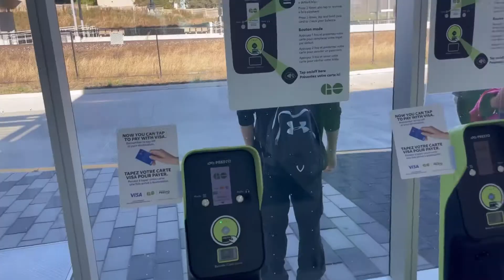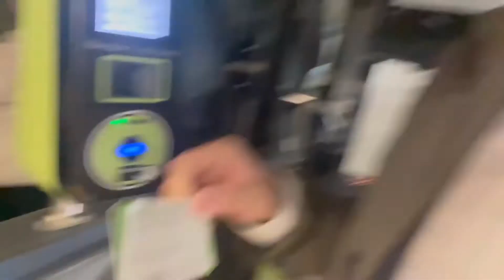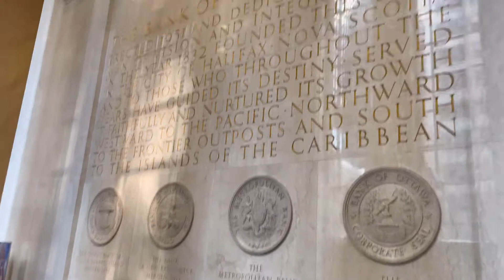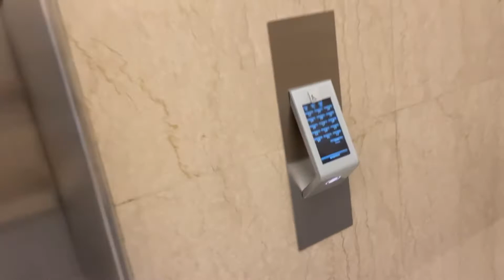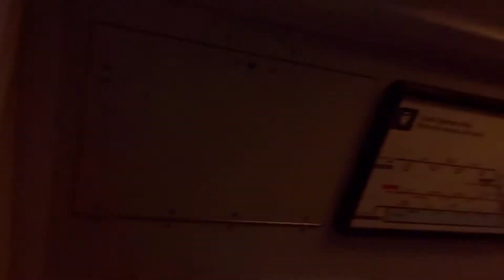콘크리트 정글같은 토론토 다운타운으로 출근 | 토론토 브이로그 | 미생의 삶 2화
토론토 다운타운 출근 브이로그입니다! 재밌게 봐주세요 :)

A day in the life vlog of going to the Toronto downtown office! Hope you enjoy this video :)